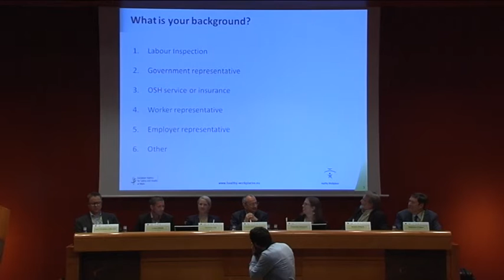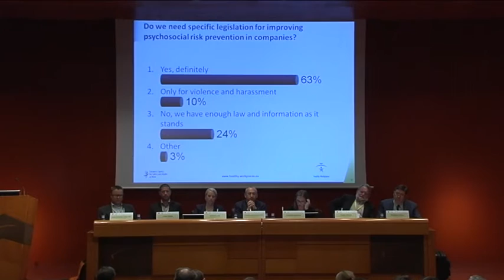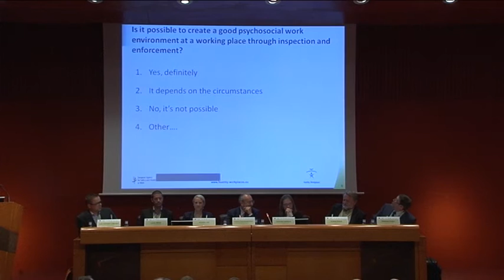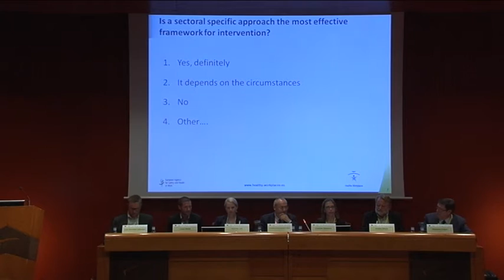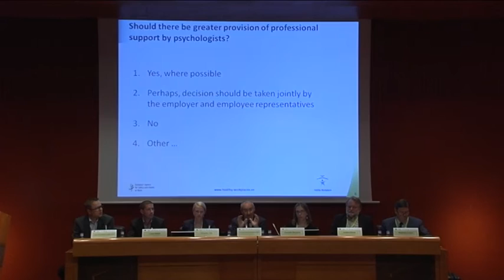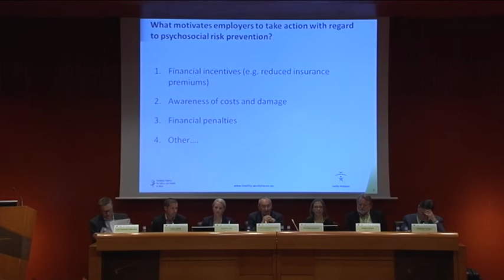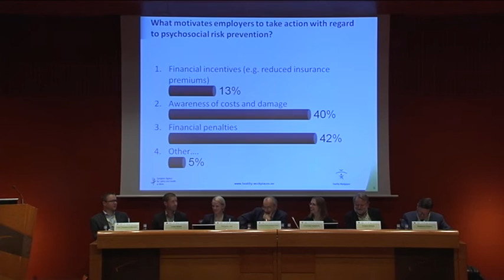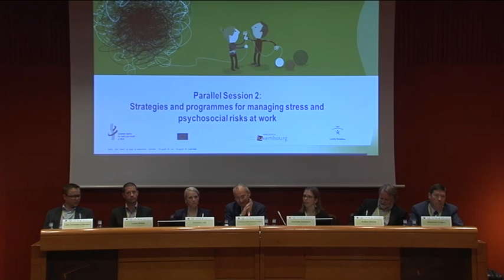Healthy Workplaces Summit 2015 - Parallel session 2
Session 2: Strategies and programmes for managing stress and psychosocial risks at work

Chair: Francisco Jesús Alvarez Hidalgo, Principal Administrator, ‘Health, Safety and Hygiene at Work’ Unit, DG Employment, Social Affairs and Inclusion, European Commission
- Veronika Jakl, Arbeitspsychologie Jakl (Austria)
- Charlotte Demoulin, Federal Public Service Employment (Belgium)
- Lukas Weber, Health Promotion Switzerland
- Anders Eklund, ETUCE/Lärarförbundet (Sweden)
- Lars Christian Lidsmoes, Arbejdstilsynet (Denmark)
- Stéphane Coigné, Coiffure EU (Belgium)